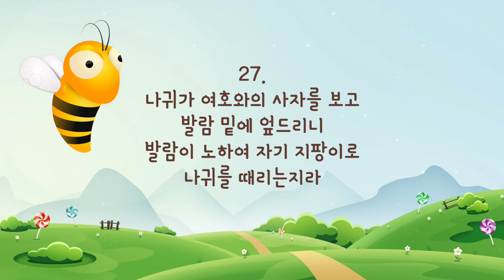[큐티하니 7월 22일] 민수기 22장 25~27절